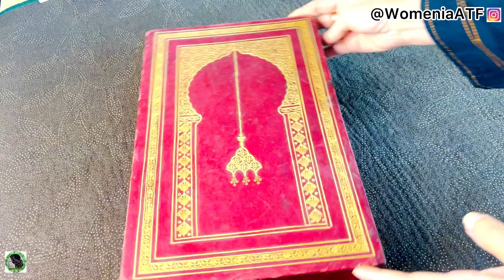Pre-Ramadan Preparations 2024 | DIY Prayer Mat /Quran Cover | Ramzan 2024 | WomeniaATF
Pre-Ramadan Preparations 2024 | Ramzan2024 | جسم روح اور ذہن کی پاکیزگی کیسے کریں | WomeniaATF
How To Deal With Negative Emotions | How To Stop Negative Feelings & Emotions | WomeniaATF
3-Tips How To Deal With Negative Emotions | Full Day Routine Vlog | WomeniaATF

womeniaATF